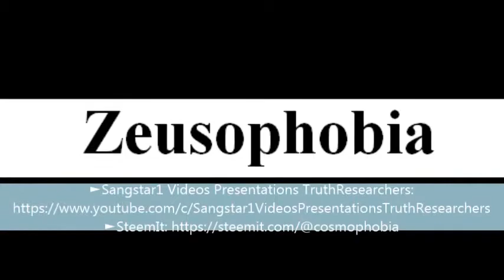To say a word Zeusophobia